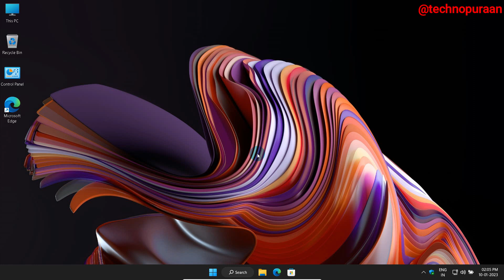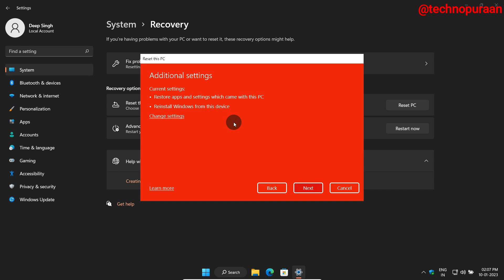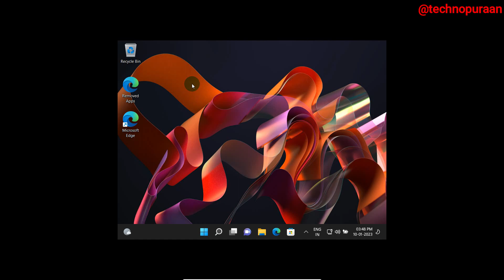reset windows 11